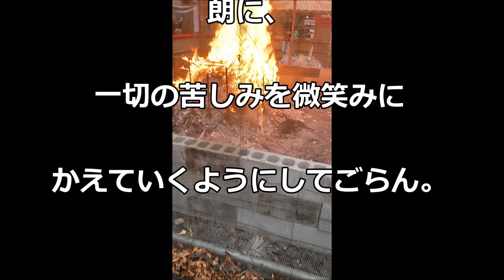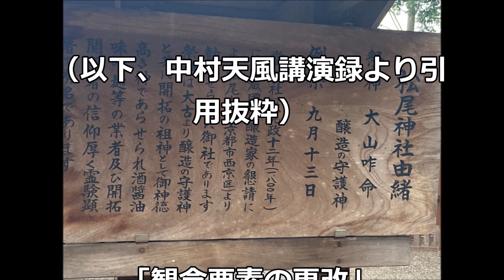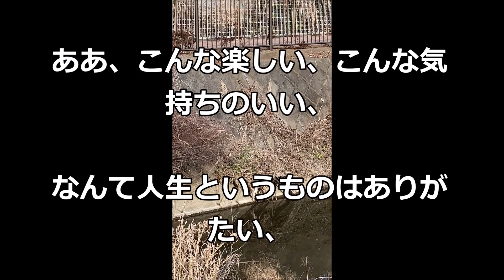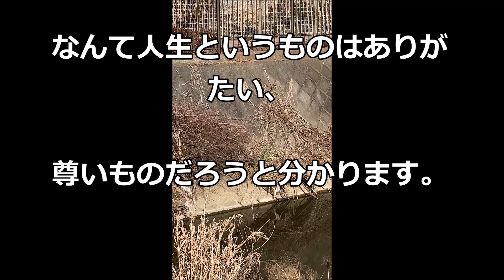「苦しみを微笑みにかえて」中村天風哲人の教え生涯現役ずっと楽しむ会